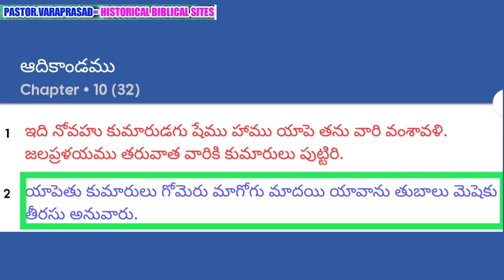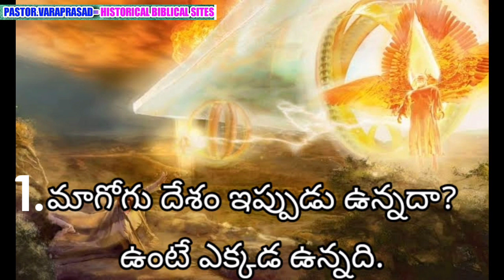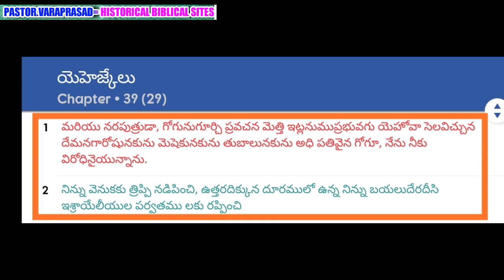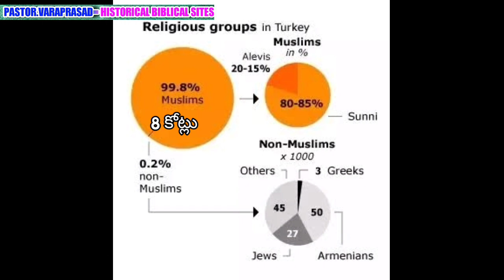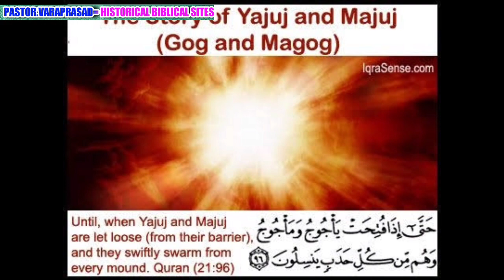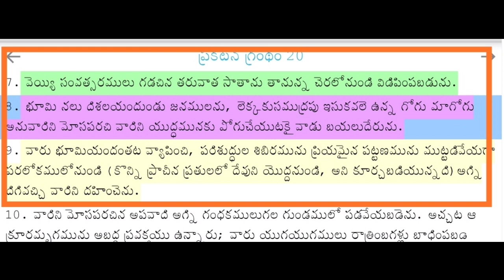Magog ||gog and Magog||PASTOR. VARA PRASAD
మాగోగు దేశం అనగా ఏ దేశం
Where is it now
mogog country